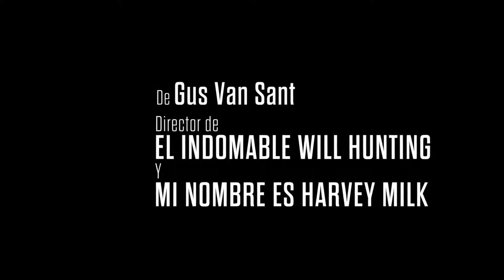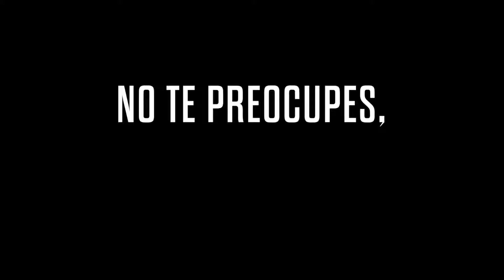No te preocupes, no llegará lejos a pie – Trailer español